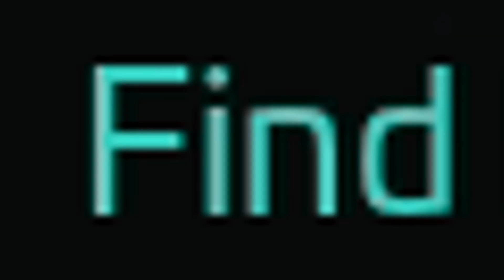FNaF: Security Breach | Stream Highlights (Part 1)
Not all too much happened during my playthrough. I was playing on the last patch they released so it was the most stable during my run. The experience though wasn't all the best. It was overall "okay" at best.

[Not my best work in the editing category I will admit, but there's only so much I can do with stream highlights. Ran low on ideas, just like how this game ran low on ideas.]